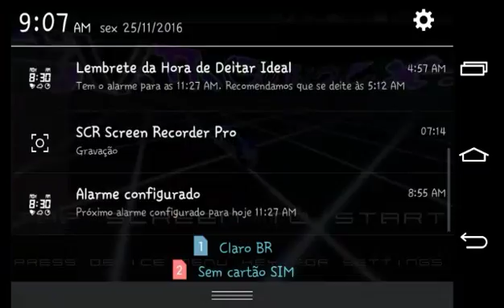Gameplay - Gl Tron - modo rabo quente! (Android)